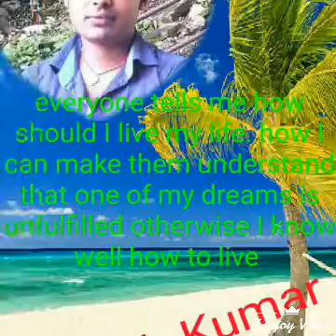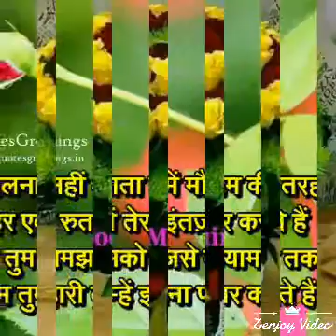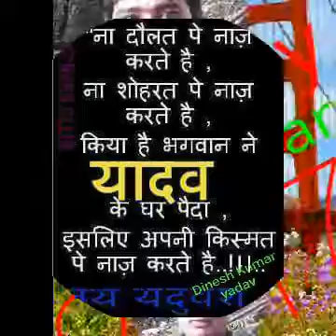DINESH KUMAR YADAV PHOTOS MIXING VIDEO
Audio Video Mixer